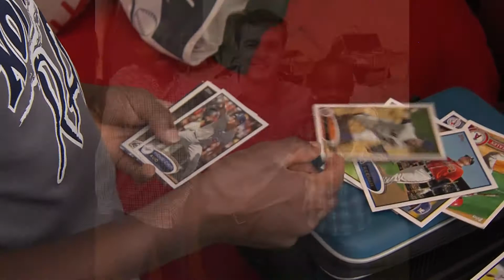David Robertson Surprises Family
New York Yankees pitcher and Tuscaloosa native, David Robertson, is giving a local family the trip of a lifetime...

OAD: Tuesday, August 13, 2013.